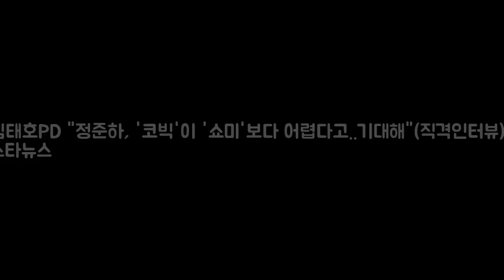김태호PD 정준하 코빅이 쇼미보다 어렵다 DKO 뉴스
사진=스타뉴스 MBC 예능 프로그램 무한도전 연출 김태호 PD가 tvN 코미디 빅리그와 컬래버레이션에 기대감을 드러냈다. 김태호 PD는 7일 스타뉴스에 지난주부터 박명수와 정준하가 수시로 만나고 연락하면서 새 코너 짜고 있는데 워낙 두 사람이 해왔던 코미디 스타일이 달라서 충돌과 화해를 번갈아 하고 있다라고 밝혔다. 현재 박명수와 정준하는 코미디빅리그와 컬래버레이션을 준비 중이다.
전인권 앞으로 SNS 활동 자제..이슈 언급 조심(인터뷰③)- 스타뉴스  DKO 뉴스:
[단독] `코빅미녀` 정인영 8살 연상 훈남 사업가와 29일 결혼  예비  DKO 뉴스:

Music promoted